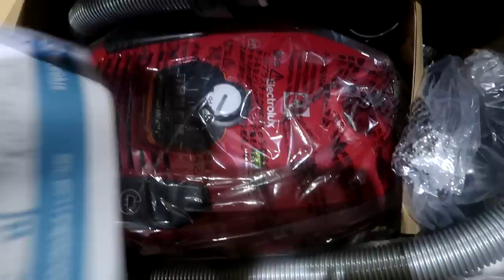NEW VACUUM | MUM'S NEW JOB | Large Family of 15